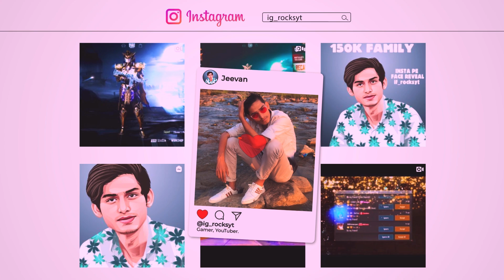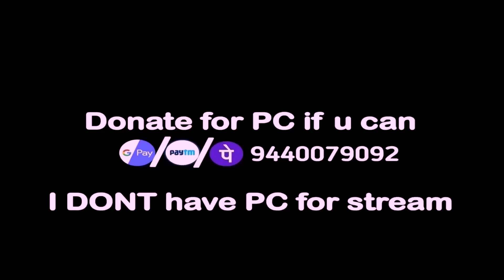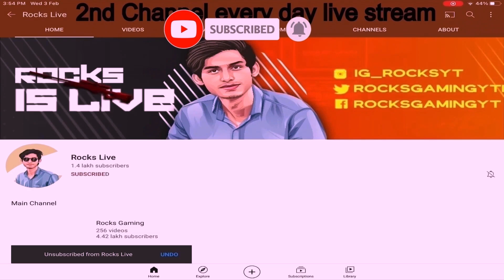😂 RANDOM 2 HOT&CUTE GIRLS CONQUEROR I AM A NOOB PRANK -Samsung,A3,A5,A6,A7,J2,J5,J7,S5,S6,S7,59,A10